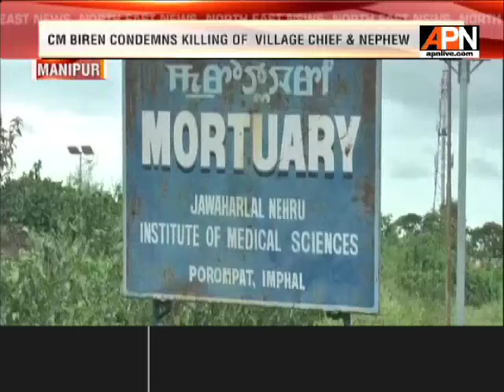Manipur: Kuki chief, nephew killed by unidentified gunmen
Kuki Inpi Kangpokpi District along with other social organizations has served an ultimatum to Manipur government to book the culprits in the killing of HengyangKuki village chief and his nephew. It asked the state government to arrest the culprits before the situation intensifies while expressing its bewilderment about the law and order situation in the state. The organizations wondered if the government has done their duty enough in order to maintain peace and harmony among various communities of the state.